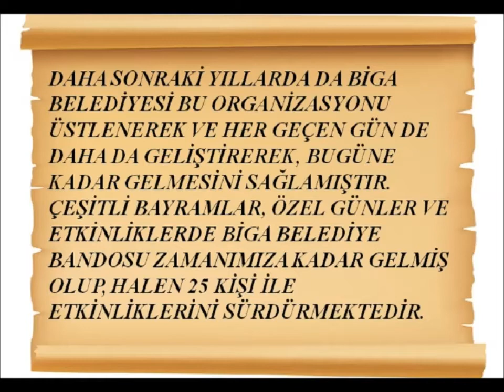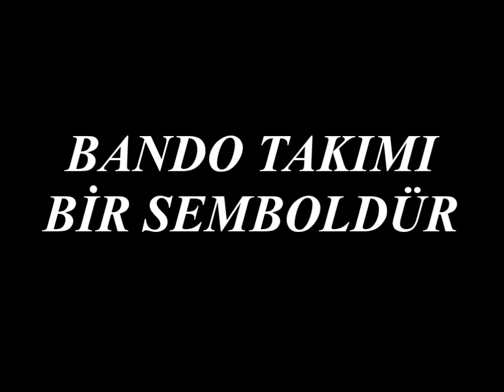BİGAMIZDA BANDO TAKIMI